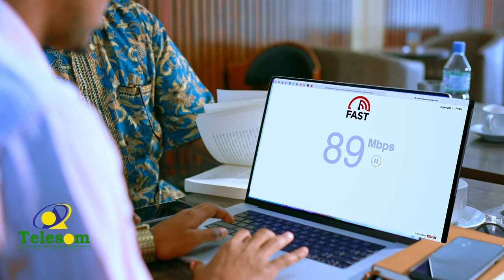Guddoomiyaha Xisbiga Ucid Eng Faysal Cali Waraabe ayaa kormeeray goobaha kaadh-qaybinta ee Caynaba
Guddoomiyaha Xisbiga Ucid Eng Faysal Cali Waraabe ayaa kormeeray goobaha kaadh-qaybinta ee Caynaba iyo Oog